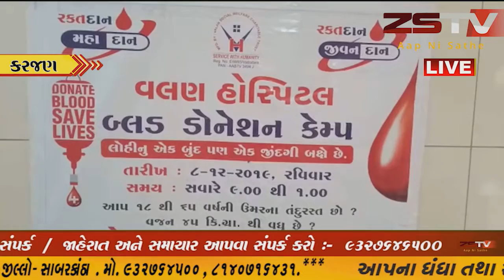વલણ હોસ્પિટલ ખાતે રક્તદાન શિબિર અને નિશુલ્ક નેત્રરોગ નિદાન શિબિર યોજાઇ હતી,